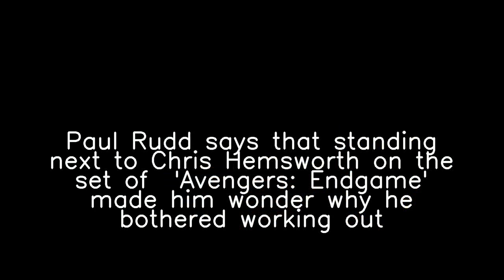Why are people talking about 'Thomas Rhett'?